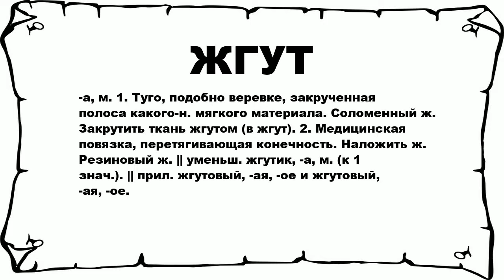ЖГУТ - что это такое? значение и описание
Хочешь знать что значит ЖГУТ? тогда слушай до конца.

 -а, м. 1. Туго, подобно веревке, закрученная полоса какого-н. мягкого материала. Соломенный ж. Закрутить ткань жгутом (в жгут). 2. Медицинская повязка, перетягивающая конечность. Наложить ж. Резиновый ж. || уменьш. жгутик, -а, м. (к 1 знач.). || прил. жгутовый, -ая, -ое и жгутовый, -ая, -ое.